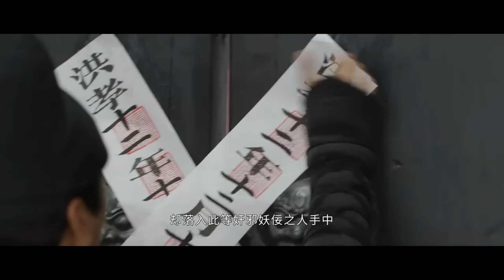【MULTI SUB】EP28-29 是鮮花也是野草，堅韌孤女涅槃重生破除不公【墨雨雲間 The Double】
📺【墨雨云间】本剧讲述了家庭优渥、生活幸福的县令之女薛芳菲在遭逢巨变之后失去一切，受救命恩人、中书令之女姜梨之托，以姜梨的身份回到京城，并在肃国公萧蘅等人的帮助下，克服重重艰险，不断努力对抗不公，最终救出意外入狱的父亲，并帮助萧蘅匡扶正义，守护黎民百姓，最终重获美好生活的故事。